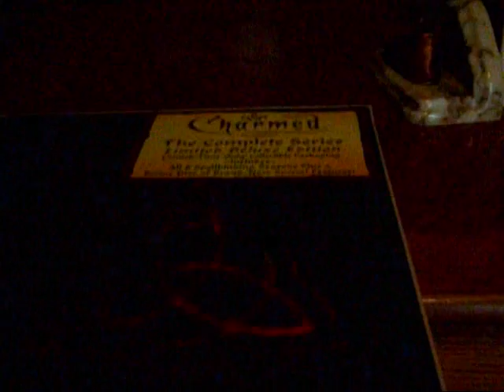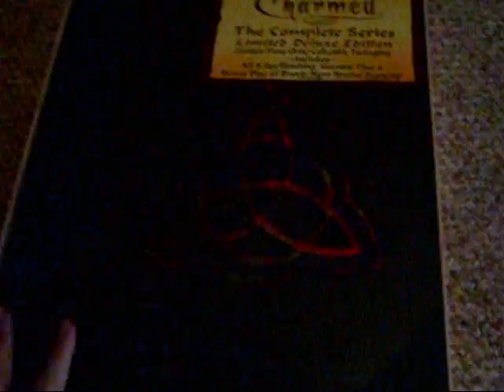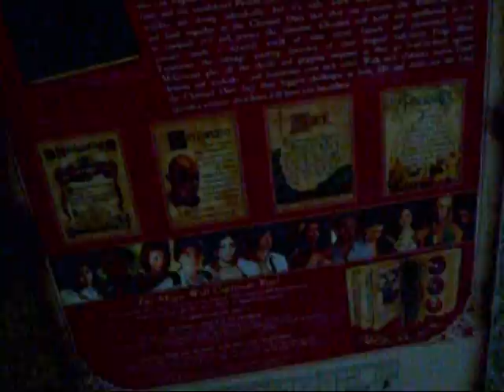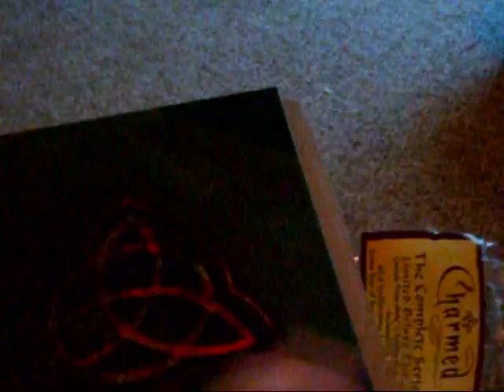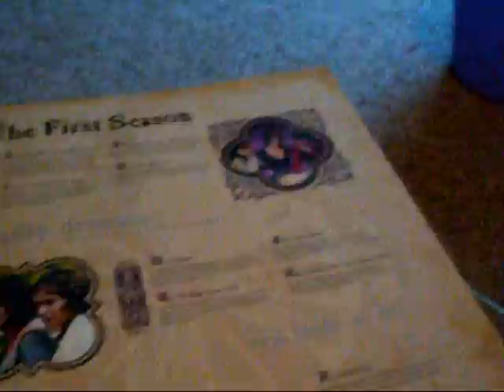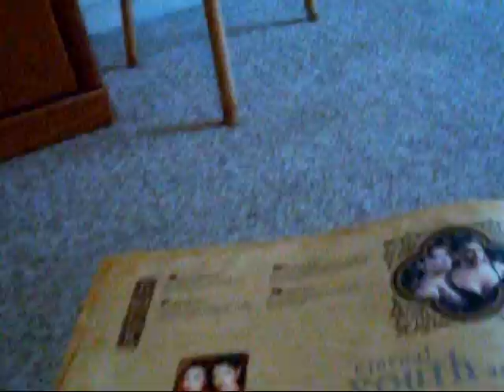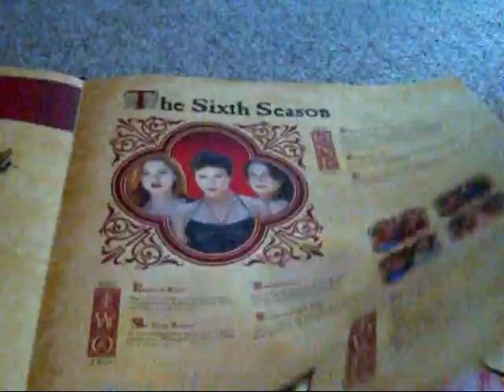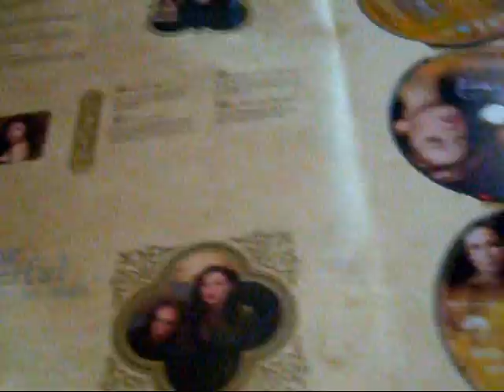R1 Charmed Deluxe Limited Edition Complete Series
Charmed Deluxe Limited Edition Complete Series